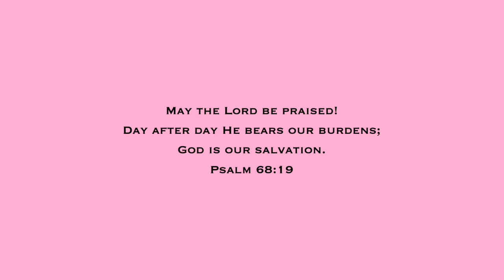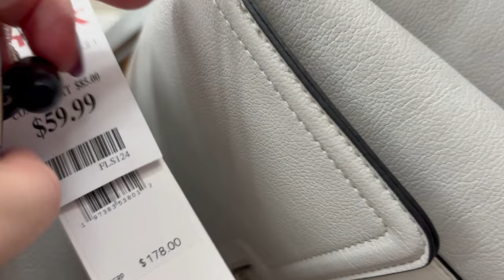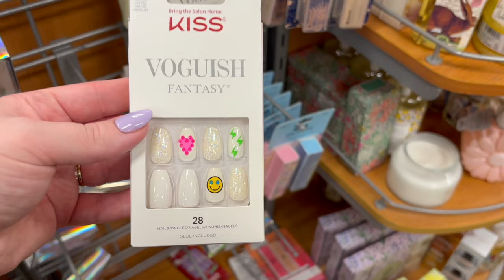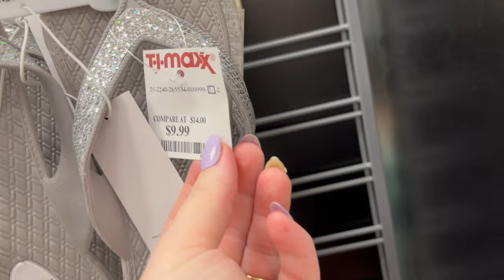TJ MAXX SHOP WITH ME 2024 | DESIGNER HANDBAGS, SHOES, JEWELRY, NEW ITEMS